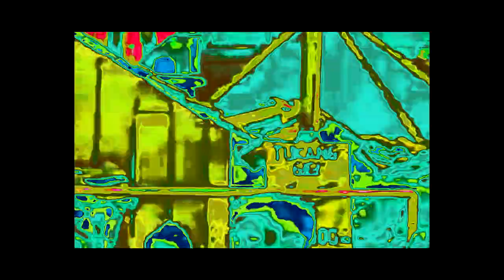THE EPICNESS OF JALAN SESAMA AYO TENDANG